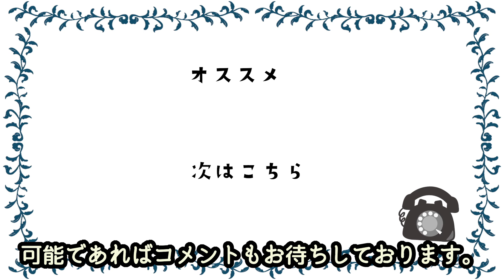梨元勝リポーターがジャニーズと戦い続けた理由とは！？芸能界から干されることになっても戦うことをやめなかった真相に涙…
もしもし。

・梨元勝さんの経歴と、これまでのジャニーズとの戦いについて